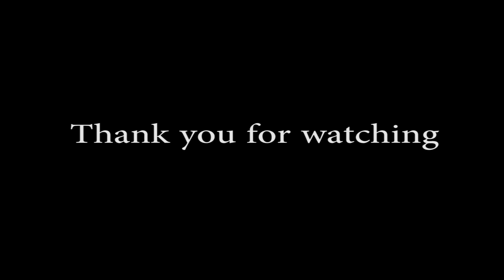Parkour Trainingslog 2013, "A few Impressions of Prague"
I've been on a lovely Classtrip to Prague and thought i might share some of the Impressions i had with you. So i threw together the footage i had and this is the result.